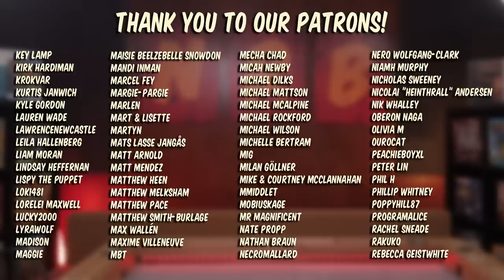Red DREAD Redemption | RPG | Pt. 2 - From The Cradle